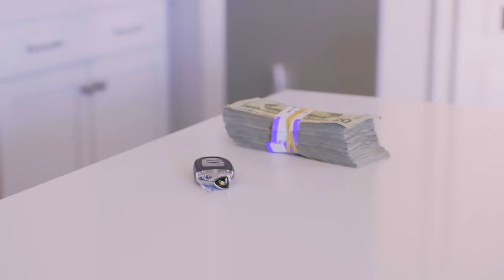GOLD DIGGER PRANK PART 1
MY FIRST TIME LOOKING FOR LOVE AND I FOUND A GOLD DIGGER!